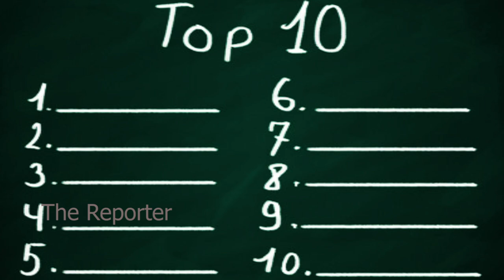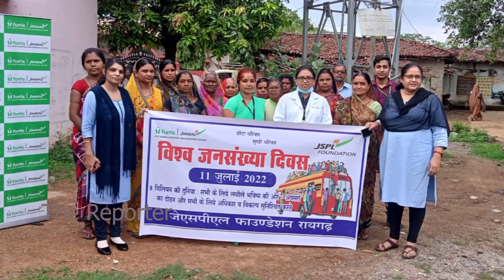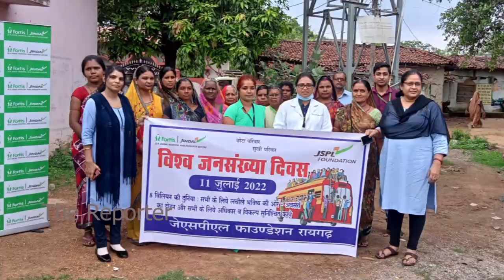ಭಾರತದ ಅತಿ ಶ್ರೀಮಂತೆ ಈಗ ಏಷ್ಯಾದಲ್ಲೇ ನಂ1..! ಯಾರು ಗೊತ್ತಾ ಈ ಸಾವಿತ್ರಿ ಜಿಂದಾಲ್..? richest women in Asia